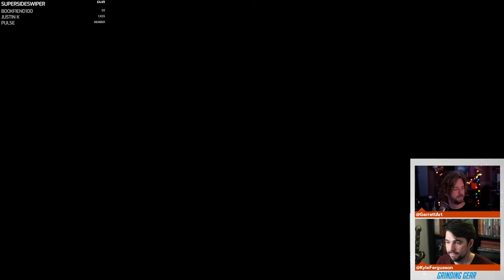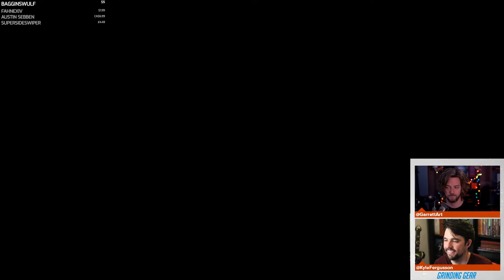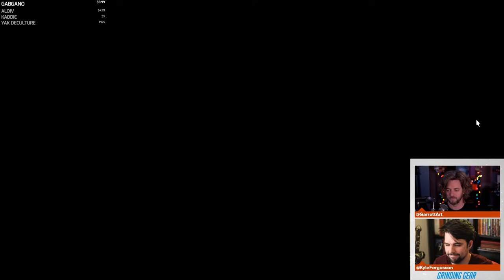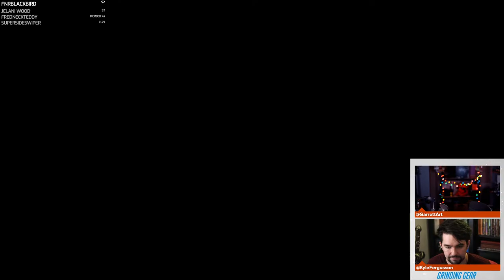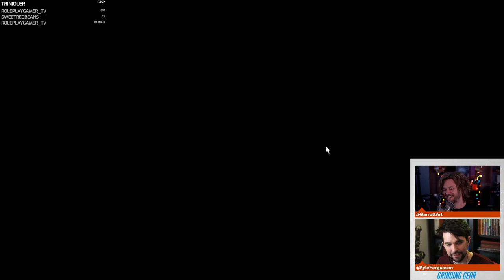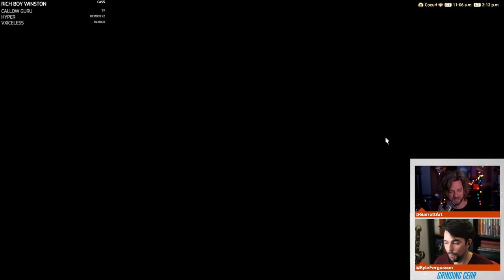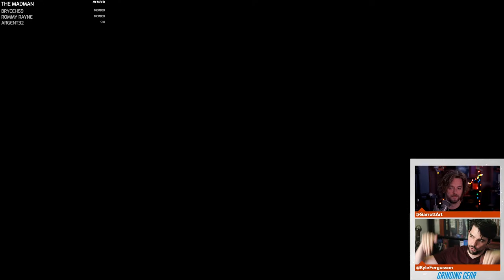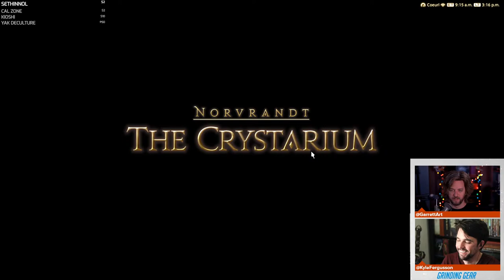Welcome to Shadowbringers | FFXIV Shadowbringers MSQ Part 1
We have reached the Crystarium and it's time for the grand tour. What adventures await Garrett and Kyle beyond?! We'll just have to wait and see...

0:00 - Intro
56:00 - Crystarium Tour
1:10:21 - Children's Book
1:41:53 - Quarters Encounter
2:43:15 - Choosing Red
3:17:55 - Meeting Up
3:45:35 - Tower Top
4:06:09 - Welcome to Shadowbringers
4:24:17 - Post Hangout

World: Crystal
Server: Coeurl
FC: Grinding Gear *GG*
FC House: Mist 15-51